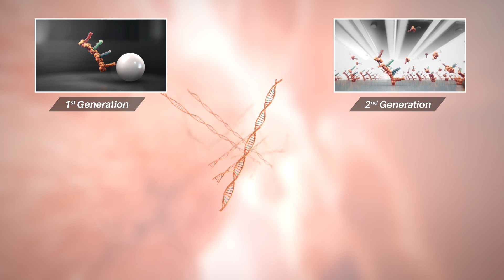DNA Synthesis Technology | How synthetic DNA is made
Discover how GenScript uses innovative technology to synthesize precise, high-quality DNA at a larger scale than ever before.